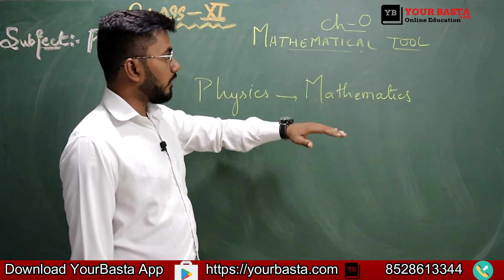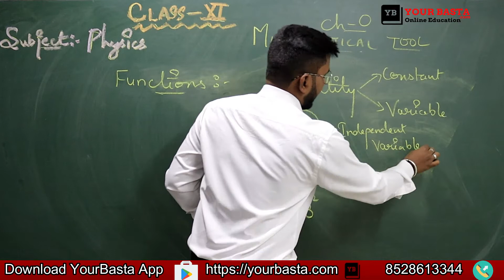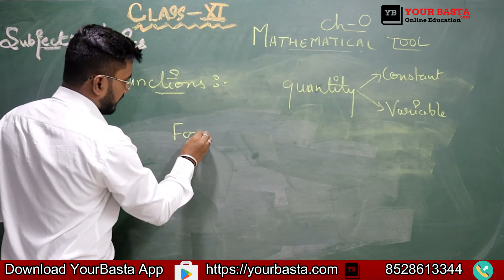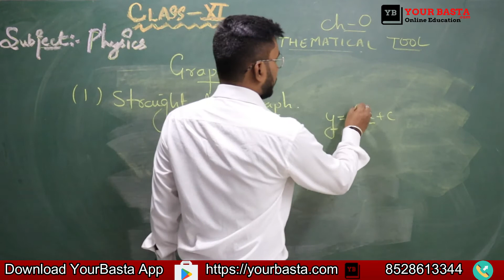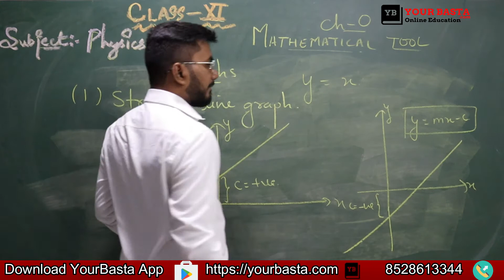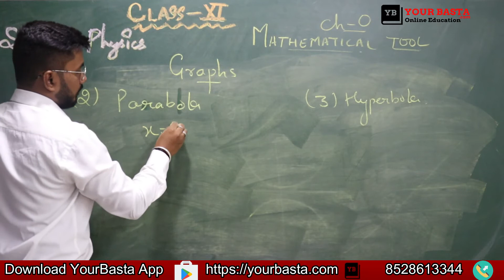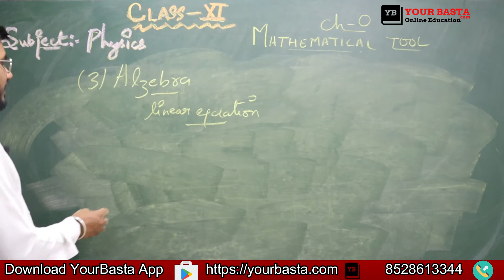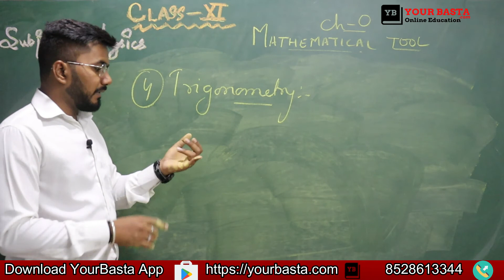Mathematical tools for physics class 11 ( Part - 1)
Your Basta is a flourishing ed-tech initiative imparting knowledge to the growing minds. We provide effective strategies and dependable guidance to the students of class IX, X, XI, XII to thrive all the success they deserve. Here at Your Basta, you get a great learning experience with our extremely motivated faculty members who aim to provide students with comprehensive and quality study methods.

We are the one-stop solution for all subjects in secondary school. We mentor our students to learn and grow in every field necessary and help create digital learning that rocks. Your Basta is focused to act as an enabler harnessing innovative capabilities in every student and fervor to build better learning and understanding skills. At Your Basta, we aim at providing learning that takes place anywhere on virtually any device at any time. Learning that’s convenient, gamified, flexible, engaging, and where it’s easy to track learner results and progress.
Powered by PLODDER education services Pvt. Ltd.

class 11 physics syllabus | 11th physics syllabus | cbse 11 physics syllabus

mathematicaltools class 11